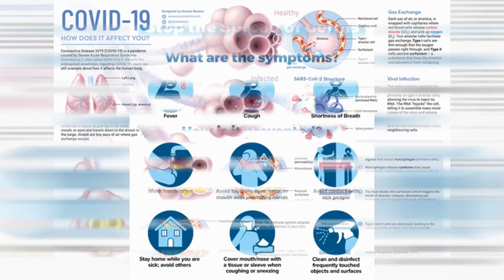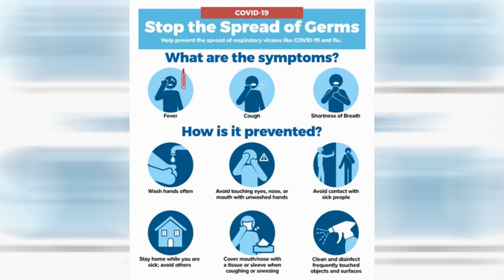Informative Speech about COVID-19 Pandemic [Middle East Edition] by Prasanna Babu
Informative Speech about COVID-19 Pandemic by Prasanna Babu especially for our Brothers and Sisters located in the Middle East and India.